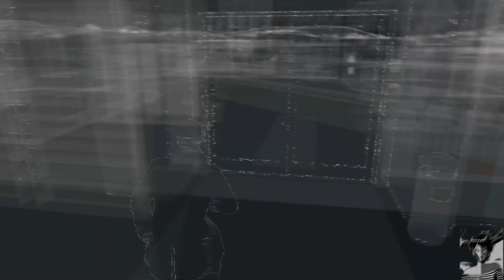Going on a spree for the snitch. I love it - Watch Dogs | King Bicy [VTUBER]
All this needless destruction for someone you're going to let off...

Population: 1